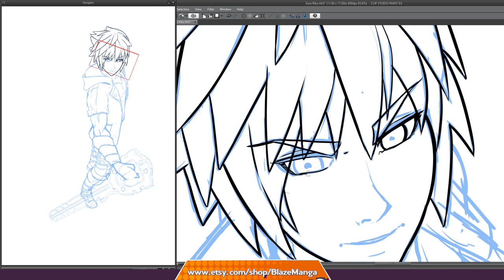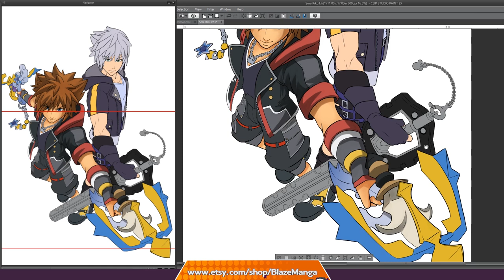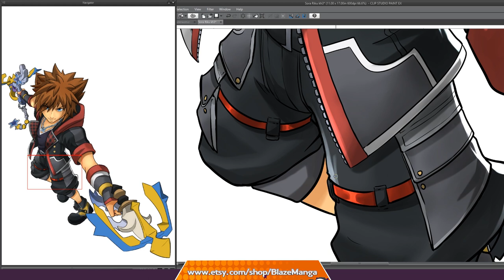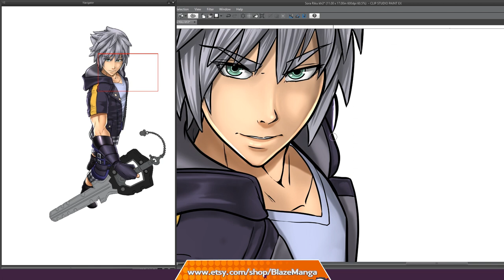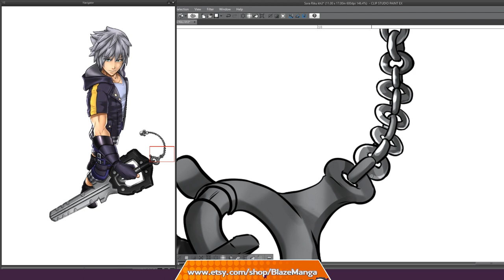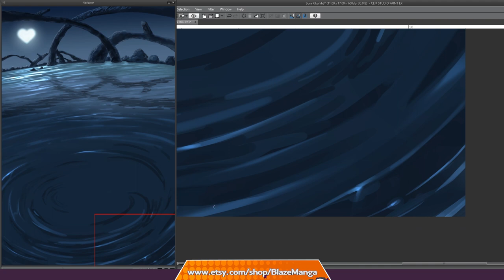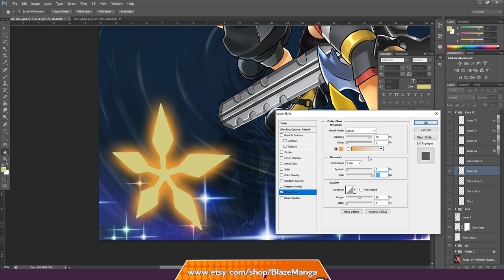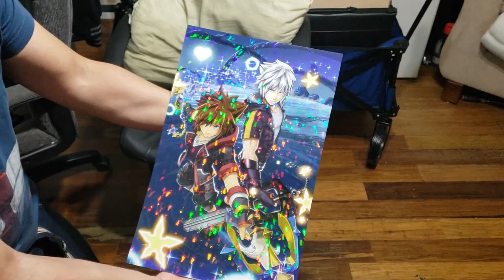KINGDOM HEARTS 3 SORA & RIKU SPEED PAINT TIMELAPSE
So this is our best Kingdom Hearts piece to date! Special thanks to all of the artist for making such awesome remixes. Please support them on YouTube and SoundCloud, list below. Enjoy!

★★★ Songs ★★★
READ  our manga IRIDESCENT
SUPPORT US!